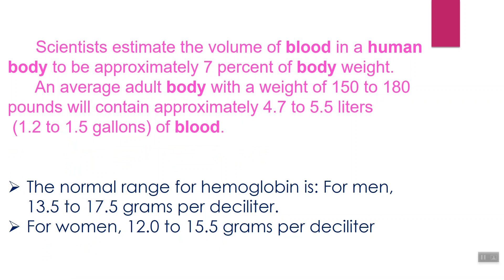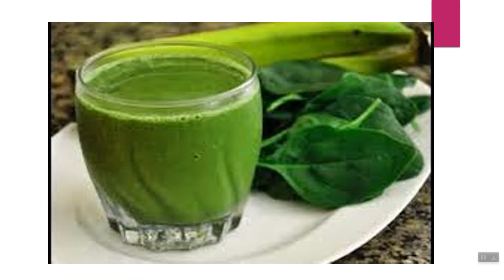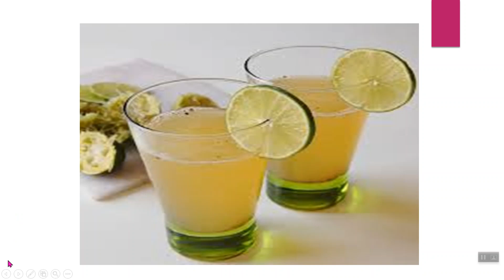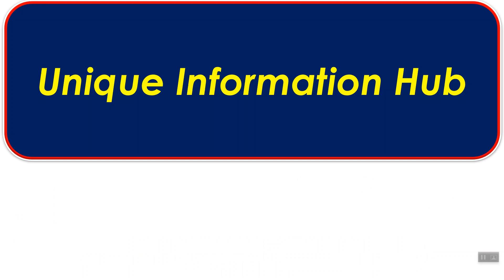रक्त व HB वाढवण्यासाठी हे आहेत सर्वात चांगले उपाय.Home remedies to increase Blood and HB naturally.